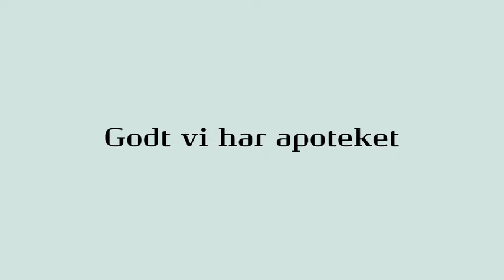Apotekets film om høfeber: Karstens kamp mod pollentallet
Karsten opdager, at man aldrig bliver for gammel til at få høfeber. Nu gælder det om at finde en måde at få sommerglæden tilbage.